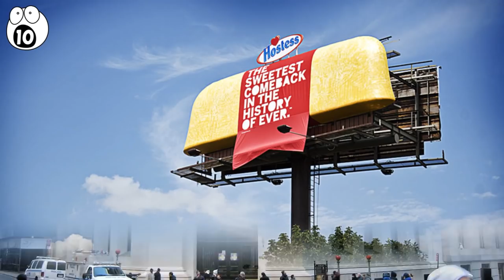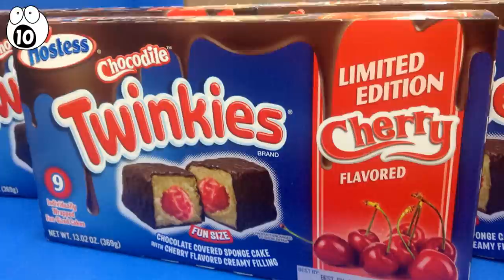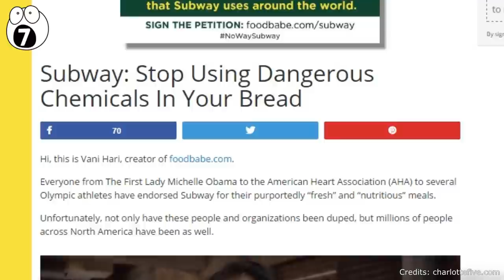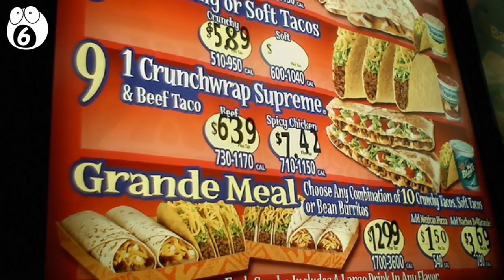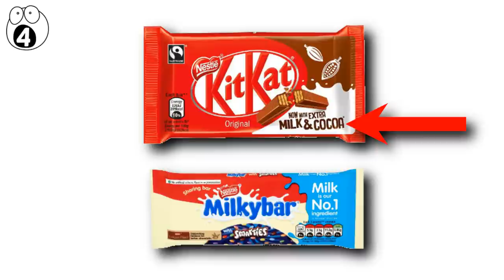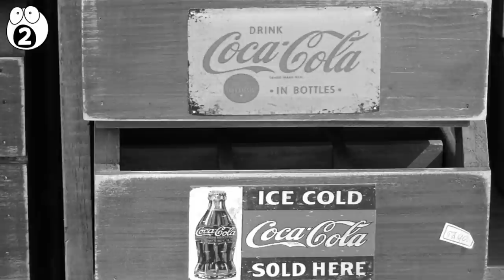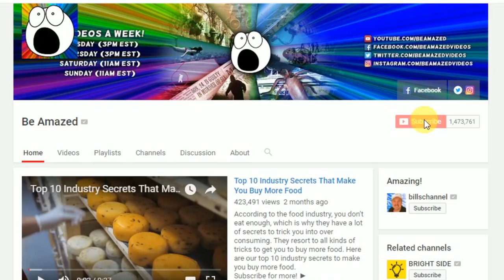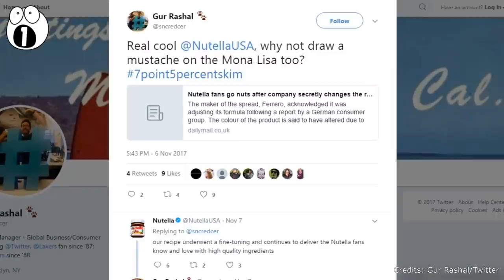Foods They Don't Want You To Know Have Secretly Changed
Sometimes I bite into one of my favorite foods & snacks and think it tastes a little different. Prepare to be amazed by this list of Ten food items and Snacks They Don't Want You to Know Have Been Secretly Changed.